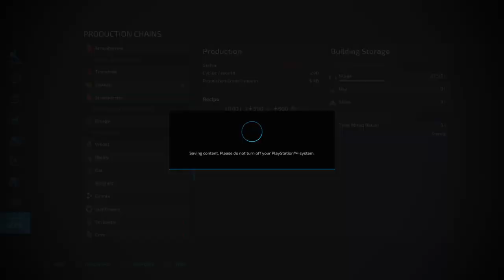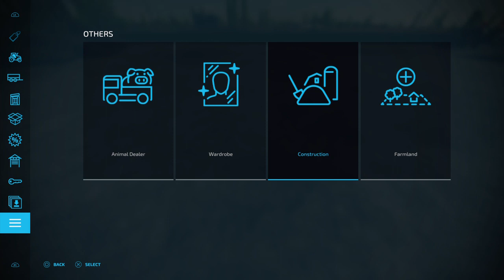The Polesine [ starting the farm ] episode 1,fs22.Ps4